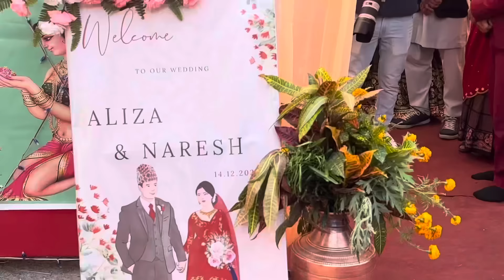Limbu & Magar Cultural Wedding In Nepal🇳🇵| Dharan to Terhathum